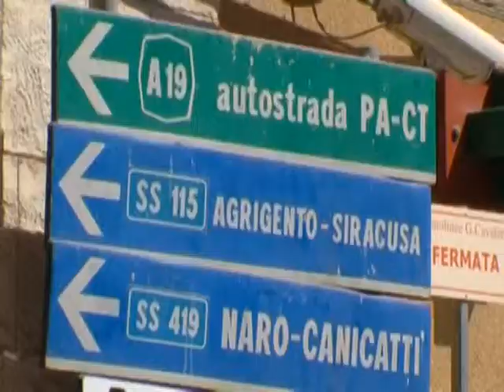LA BIBLIOTECA DI PALMA DI MONTECHIARO SI DIGITALIZZA 29 01 2015